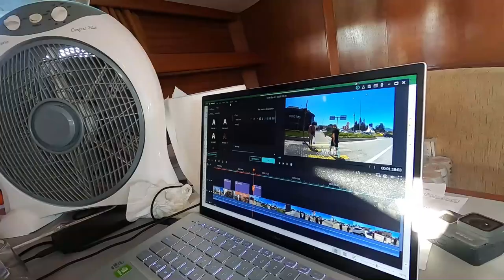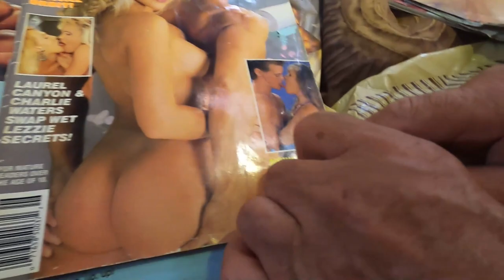PRIVATE STASH - BUSTED!!! [Ep 48] Sailing Salacia Star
End of our boat works in Turkey.  Great guys with great skills.

What happens to most of us when our kids have families, careers & children of their own?

It can feel lonely, left out & down right depressing just going through our daily routines & catching any spare time the kids would have for us.

Well, we decided to do something about that, we set off on a journey around Australia in our RV until karma had other plans.

Our lives took a different direction after this, which allowed us to grab a lifetime dream that we didn’t think was ever possible but in reality, it was.

Please join two boomers as we embark on our new chapter & how we manage life & family from our MacIntosh 47’ sailboat heading home to Australia.